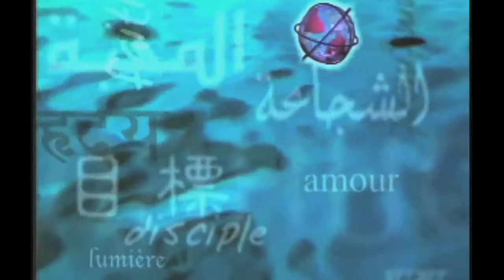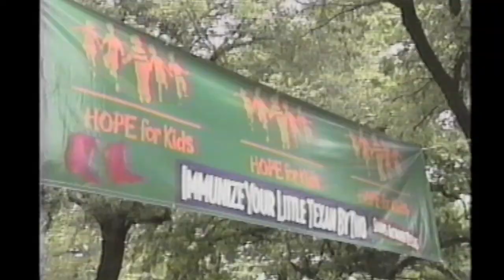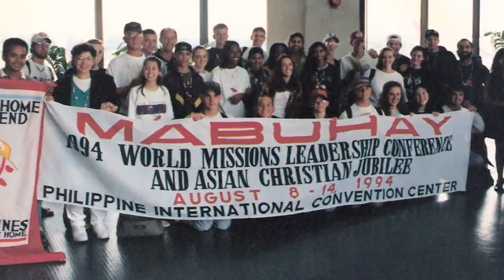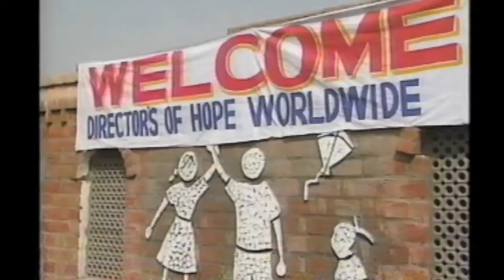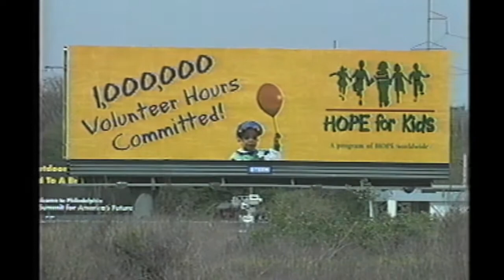H.O.P.E. Worldwide 20 year video